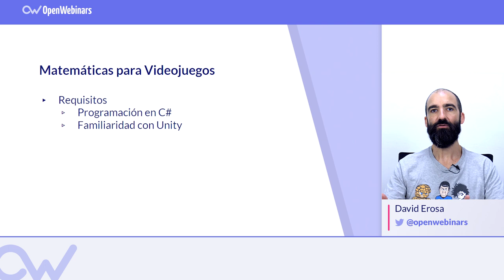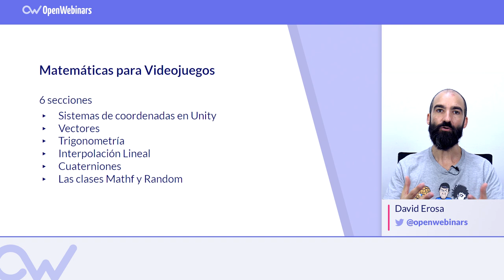CURSO DE MATEMÁTICAS PARA VIDEOJUEGOS CON UNITY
En este curso aprenderás las matemáticas imprescindibles para el desarrollo de videojuegos, ya que son necesarias para crear videojuegos increíbles.

¿Qué conocimientos y habilidades vas a adquirir con este curso?

- El funcionamiento del sistema de coordenadas usado en Unity
- Los conceptos de punto y vector, cómo operar con ellos y cómo usarlos para recabar información del entorno.
- Los conceptos trigonométricos básicos que te ayudarán a tomar decisiones en tu juego basadas en cálculos matemáticos.
- Usar la interpolación para suavizar movimientos y realizar transiciones suaves.
- El concepto de cuaternión y la forma de usarlo para cálculos de rotaciones.